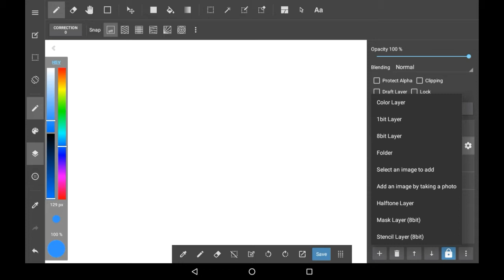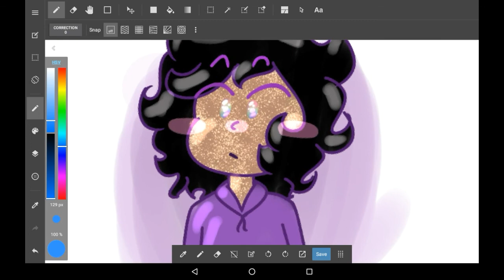How To Import Images - Medibang Paint Tutorial For Beginners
Hey hey!! Today I'll be showing you how to import images into Medibang paint, on Android! This is a super helpful feature, and can be done two ways! The images always tend to load super well, my only complaint with this tool is that it's hard to transform things. Overall, super good!

i hope you found this video helpful! if you did, maybe consider supporting what I do.